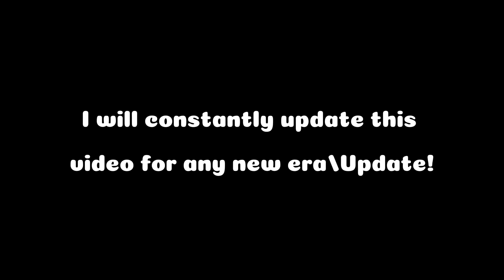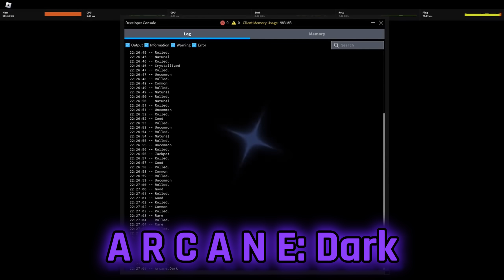Sols RNG Era 6 All Star Animations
This video will be showing you all era 6 star aniamtions!

0:00 10K - 98K Stars
1:33 99K - 999K Stars
3:55 1M - 98M Stars
7:11 99M - 250M Stars